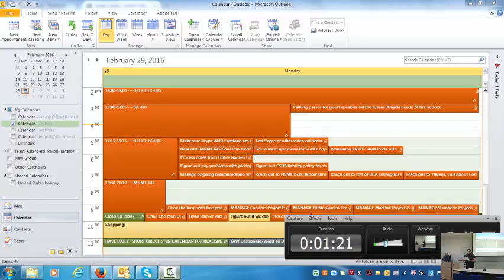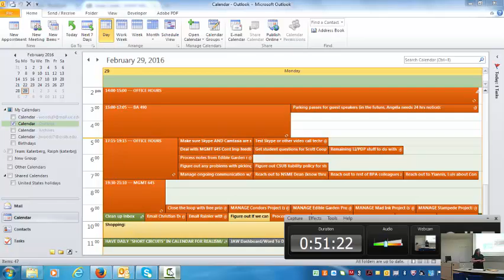Monica Cervantes Guest Lecture